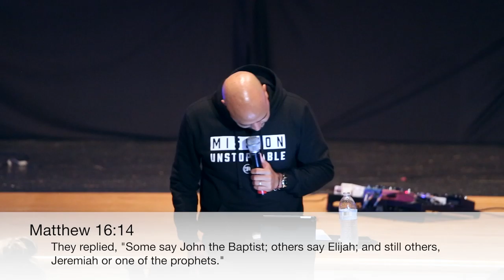Mission Unstoppable | Pastor Marco DeBarros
The Church is an unstoppable force. It has been forcefully advancing for thousands of years and will continue to do so with hard working, dedicated Christians like you. Pastor Marco preaches about the unstoppable movement and growth of the Church.